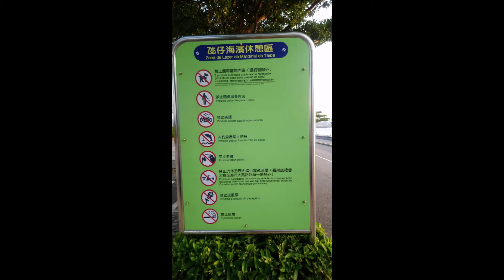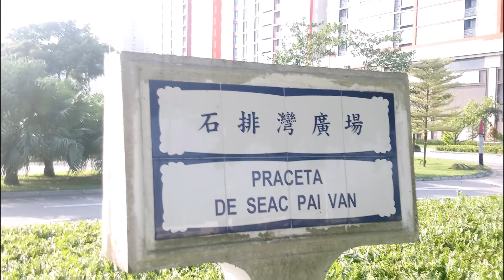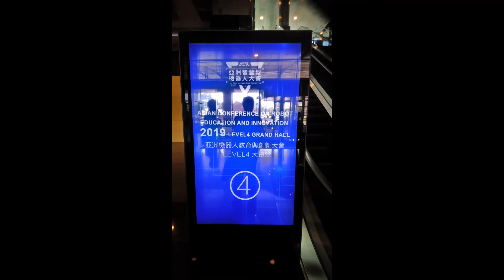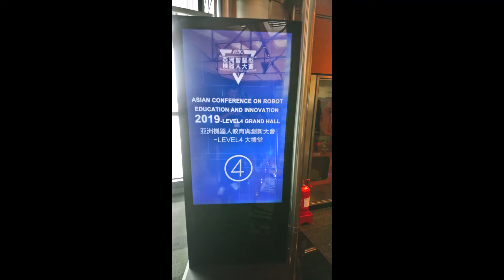東南科技大學電機系_微奈米與機器人實驗室_2019 08 13 澳門 機器人競賽